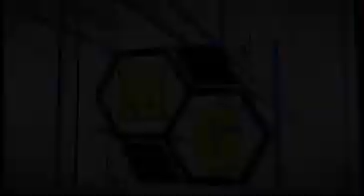Mudanzas baratas de Valencia a Francia con Mudinmar